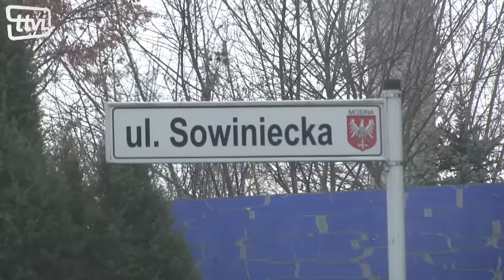Tunel grozy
Przejście podziemne przy ulicy  Sowinieckiej w Mosinie  jest bardzo zaniedbane, śmieci oraz zapach uryny odstręczają mieszkańców do tego, aby bezpiecznie przechodzić tam podczas zamkniętych barierek. Mosińscy urzędnicy także umywają ręce. Wydaje się, ze w okresie  modernizacji torowiska i wzmożonego ruchu należałoby doprowadzić to miejsce do ładu.